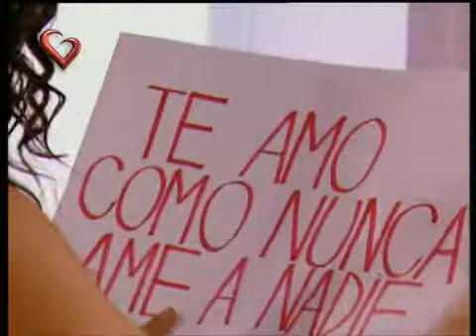El Refugio - Capitulo 105, Coco cautiva a Paula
Paula deja de resistirse a los encantos de Coco y decide perdonarlo. con Coco Maggio Francisco Bass Fernanda Neil y Belen Scalella El Refugio Rolabogan oficial serie grupo musical juvenil y romantica protagonizada por los actores Coco Maggio Francisco Bass Fernanda Neil y Belen Scalella